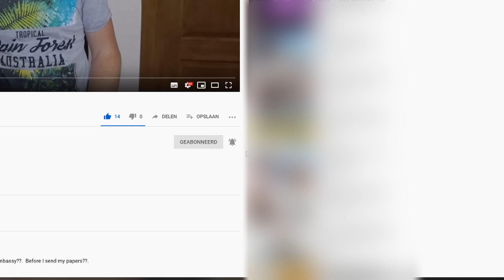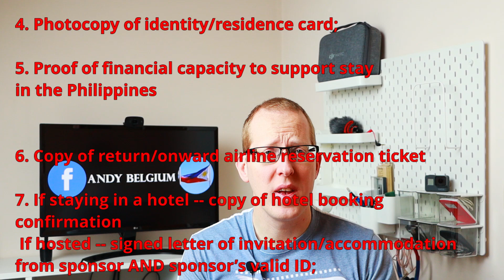Different visas for the Philippines 🧾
This video is about the visa the other way around and the different kind of visas for the Philippines.

I put all the links to the official websites here down.

Facebook page: Andy Belgium ‼ Andy Belgium Vlog ‼ was reported on facebook for now.

Immigration office (Philippines) extend standard 30 days visa to 59 days visa‼

Immigration office (Philippines) extend after the 59 days visa, to a max of 36 months‼

List of documents needed to apply a visa for 59 days when still in Belgium. (Please always check the officiale website for the latest updates)
_The following are the minimum requirements for a Temporary Visitor’s Visa application:

1. Duly accomplished visa application form (Download F.A. Form No. 2-A);

2. One (1) colored passport-size (4.5cm x 3.5cm) photograph (with white background) taken within the last six (6) months;

3. Passport with validity of at least six (6) months after the intended stay in the Philippines AND one (1) photocopy of the passport’s data page;

4. Photocopy of identity/residence card;

5. Proof of financial capacity to support stay in the Philippines (e.g., latest bank statement, pay slips from the last 3 months, employment certificate disclosing one’s salaries and other entitlements, proof of investments, pension statements, sponsorship letters supported by sponsor’s latest bank statement);

6. Copy of return/onward airline reservation ticket or flight booking confirmation;

7. If staying in a hotel -- copy of hotel booking confirmation for the whole duration of stay / If hosted -- signed letter of invitation/accommodation from sponsor AND sponsor’s valid ID;

8. If traveling for business or volunteer work – original endorsement letter from the firm/institution in Belgium/Luxembourg stating the purpose of the visit AND confirmation letter from the sponsoring firm/institution in the Philippines;

9. If applicant is visiting the Philippines for the first time – certificate of no criminal record (e.g. Police Clearance or Blanco Register); and

10. Visa fee (non-refundable, to be paid in cash):

Single-entry visa, valid for 3 months. €27.00

Multiple-entry visa, valid for 6 months. €54.00

Multiple-entry visa, valid for 12 months. €81.00

*Processing time is five (5) working days.

*Additional supporting documents may be requested by the Consular Officer.

*Please present the original documents requested with their photocopies.

*Visa fees are subject to change without prior notice._

Material used for this video:
🎥Canon M50
      EF-S 18-135mm IS nano-USM
      EF-M 22mm F/2.0

Microphone:
🎤Boya BY-M1
      Røde VideoMicro

🎵 Music in the video's comes from the youtube music library.